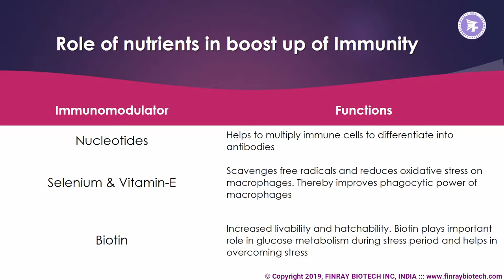Finmune - IMMUNITY, More is the better | Finray Biotech | Live stock health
FINRAY BIOTECH INC. share an overarching goal of designing the Aquaculture Healthcare, Agriculture Crop Nutrition, Livestock, Pets and Macro Mineral Products those can be eco-labeled as “Sustainable”. Social stability is also important to running a healthy business. FINRAY BIOTECH INC. is planning to take initiatives to reduce the environmental footprint of activities; maintain the natural resource wealth of nature; sustain economies into the long term, and provide populations with poverty-alleviation opportunities that don’t compromise culture and heritage.